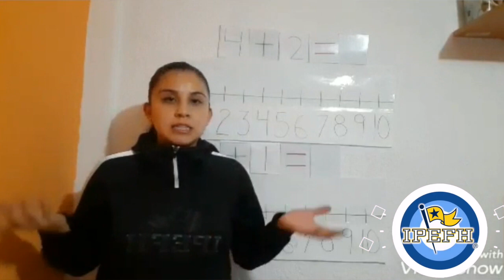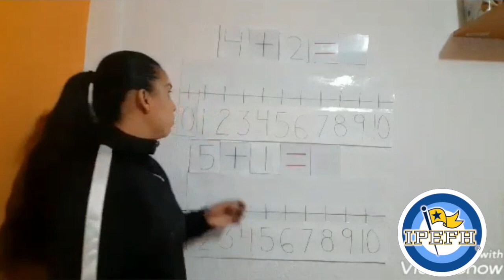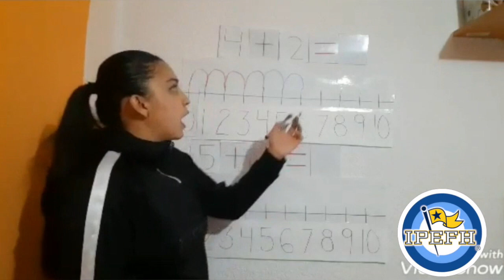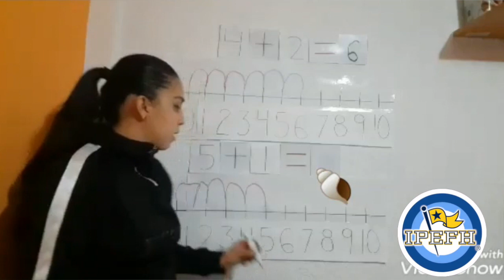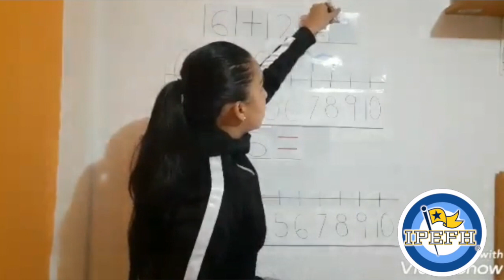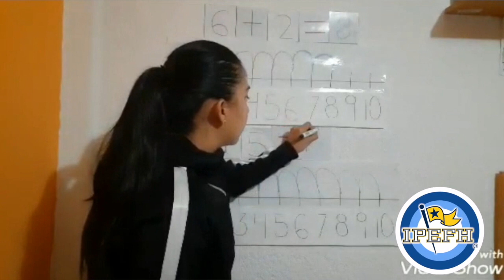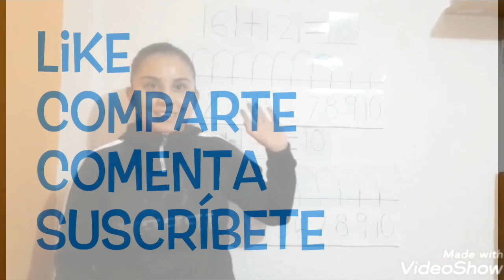KIN 2°, 15 al 19 de junio, Pensamiento Matemático, Recta numérica